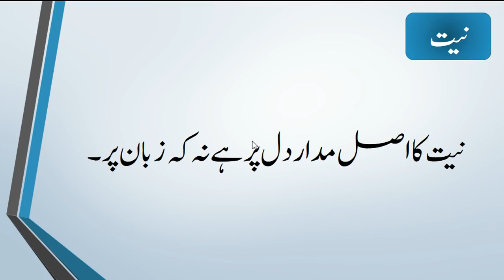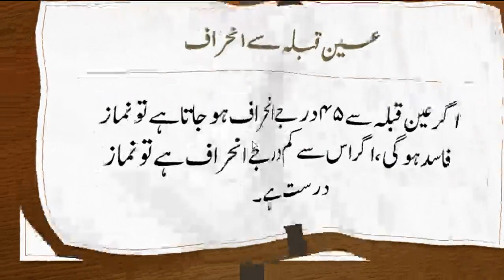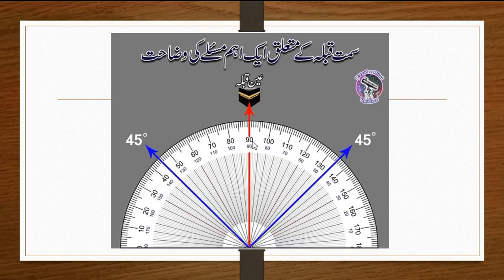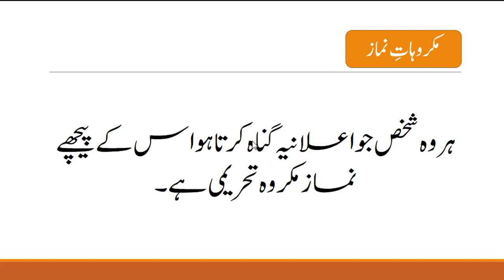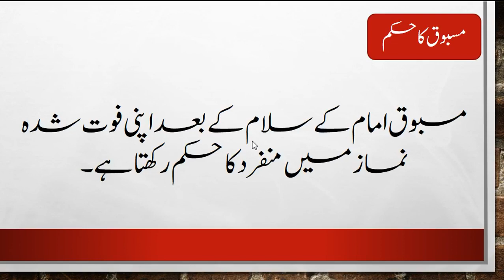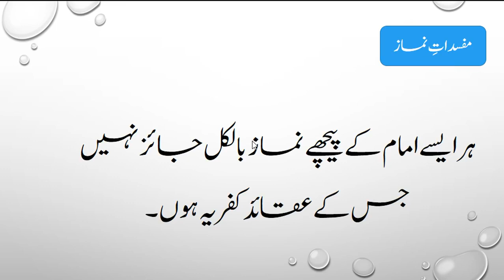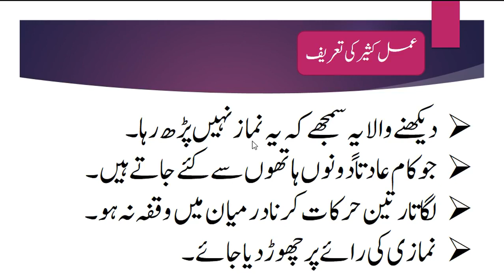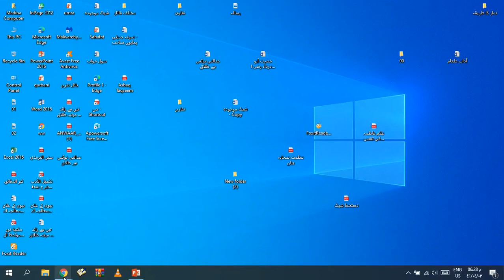Namaz ke Ahkam : Bayan by Maulana shafiq ur Rehman/ نماز کے احکام